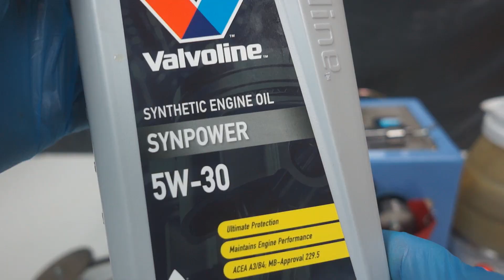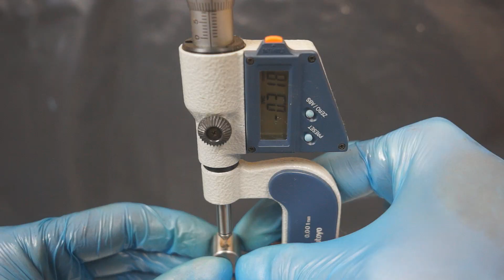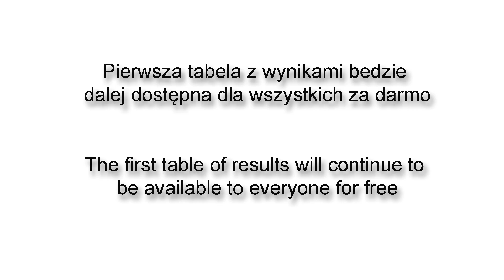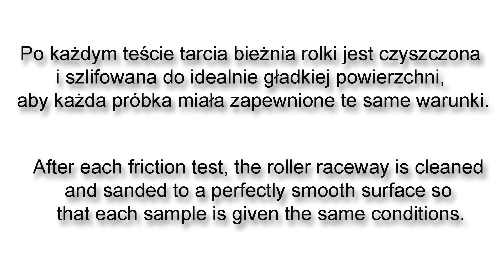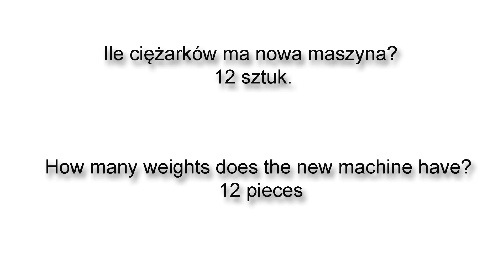Valvoline SynPower 5W30 Engine Oil Test 100°C Piotr Tester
Round 4
Temperature: 100°C (oil is heated to 100°C)
Valvoline SynPower 5W30 from 2024

Zestawienie Piotr Tester - wszystkie tabele z wynikami:
Summary Peter Tester - all tables with results:

Jak uzyskać dostęp do rundy 4?
How to access the Round 4 table?

Chcesz przesłać olej do testu?
Would you like to send oil for testing?
Piotr Tester